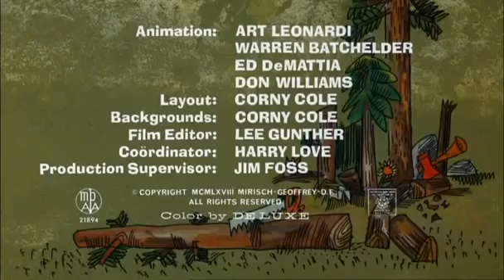La Pantera Rosa Capitulo 53 Completo